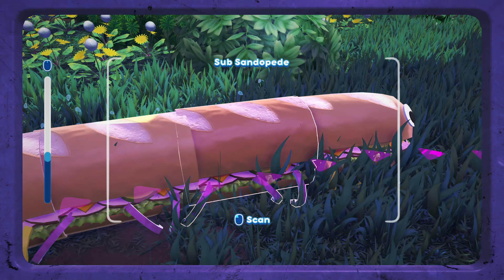Tuhan Let's Play video: Bugsnax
Tuhan Bermain video: Bugsnax
Gameplay

Jalan Jaring Udang, Medan Indonesia

Computer:
AMD Ryzen Treadripper 3960X
ASUS ROG STRIX TRX40-E GAMING
ASUS RTX 3080 TUF OC
128gb DDR4 ram.